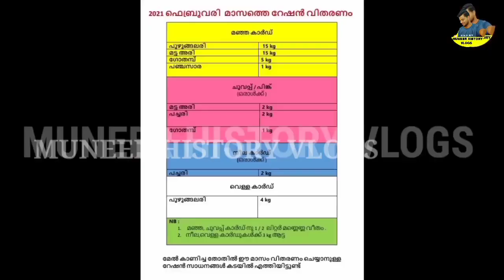നാളത്തെ റേഷൻ വിതരണം/daily ration update 25/3/2021 Tomorrow ration distribution/Free kit for 4 month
നാളത്തെ റേഷൻ വിതരണം/daily ration update 25/3/2021 Tomorrow ration distribution/Free kit for 4 month/ January to April food kit
ration distribution/Kerala Lockdown|Free kit for 4 month|APL BPL ration card November kit
Benefits received in December, Kerala Lock down|Free kit for 4 month|APL BPL ration card November and December kit,

 Kerala pension in lockdown,
Kerala Lock down| Free kit for 4 month|APL ration card
Free Ration Kerala Lock Down | January to April2021 | Ration
Card | APL Ration Card and BPL Ration Card APL റേഷൻ January to April 2021 | BPL Ration Card | APL Ration Card
Must watch all ration card holders. Ration Card Update
APL Ration Card BPL Ration Card Breaking News Kerala
Lock Down 2021 Must watch all APL Ration Card Holders
and BPL Ration Card holders February March Aprilmonth 2021
September month ration update kerala 2021 Ration card
Kerala lock down update 2021 September Ration 2021
September ration Free Ration | Free Ration Kit | Free
Food Kit September month ration update Kerala Free
Food Kit For APL Card Holders. September 2021 Ration.
Free Food Kit From Ration Shop 2021. Kerala Lock Down
Special. Kerala Lock down special Free food kit from
Ration Shop. Kerala benefit for Ration Card Holders.
Must watch All Ration Card Holder. Free food kit kerala
Free food kit details Free food kit scheme Free food kit
update Ration card holders malayalam Kerala sarkar
Kerala Government Malayalam Video Ge0g mdeNId
elg iloomo kerala ration card kerala rationing order
kerala ration shop kerala ration card status kerala ration
card rules kerala ration shop timings kerala ration card
list kerala ration card colour kerala ration card apply
online kerala ration app kerala aadhaar ration card
inking kerala apply ration card oniine kerala ration card
application status kerala ration card application form
kerala ration card adding new member kerala ration card
app kerala ration card apply kerala bpl ration card colour
kerala bpl ration shop kerala ration card bpl list kerala
ration card details by card number kerala ration dealers
welfare board kerala ration card search by name kerala
ration card application bpl kerala ration card online kerala
 trending,
 suggesting,
free ration kit,
 kerala september updates,
Kerala ration cards,
kudumbasree,
unboxig special ration kit,
 life mission kerala 2021 kerala,
APL card ration september,
free food kit kesru kerala